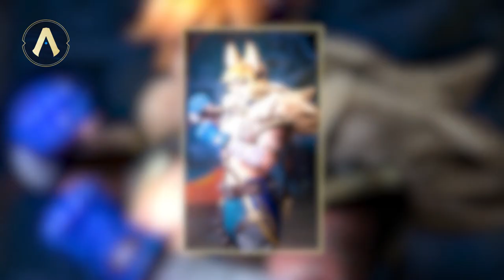Actualizando LoL 13.15: ¡El Torneo de las Almas se pone mejor! | League of Legends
El combate continúa en la versión 13.15 donde nuevos Peleadores Álmicos llegan para dominar el Torneo de las Almas inspirando a más de uno, como Jupeson, que nos trae un cosplay espectacular. También, traemos nueva información acerca de Leyendas del Cosplay. Además, descubre los enriquecedores cambios para campeones y algunas mecánicas de mascotas y, para los fanáticos de la LLA, tenemos un resumen imperdible. ¡Despliega todo tu poder con Nuvia en Actualizando!

Salta a tu tema favorito:

JUGABILIDAD

MEJORAS
00:34 Caitlyn
00:50 Camille
01:00 Gwen
01:10 Nami
01:20 Taliyah
01:30 Yasuo
01:39 Maokai
01:47 Sejuani
01:56 Kai'Sa

AJUSTES
02:13 Ivern

CAMBIOS A MECÁNICAS
02:36 Ajustes a mascotas de campeones
03:02 ¡Consulta las notas completas de la versión!

CONTENIDO NUEVO
03:14 Viego Peleador Álmico
03:32 Jhin Peleador Álmico
03:41 Evelynn Peleadora Álmica
04:00 Gwen Peleadora Álmica
04:15 Shaco Peleador Álmico

COMUNIDAD
04:57 Experiencia Cosplayer con Jupeson
05:39 ¡Atento a Leyendas del Cosplay!

ESPORTS
05:57 Resumen de la LLA con el Profe Andrés X